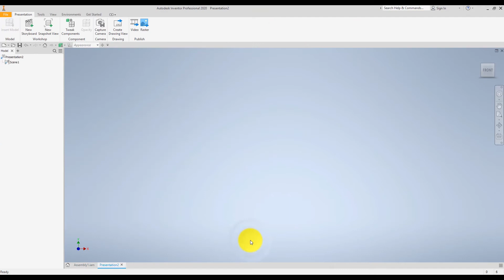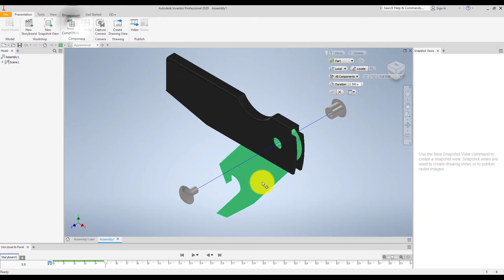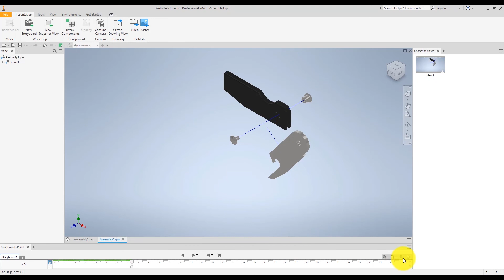How to create Exploded Views - AutoDesk Inventor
One for the student doing basic graphics tasks.
This simple video shows hows to create an Exploded View Presentation from and Assemble file in AutoDesk Inventor.
These are the basic steps, however the same techniques can be applied to more advanced/technical models.
Struggling with anything else on Inventor? Send me message and I will see if there's some way I can help you out.